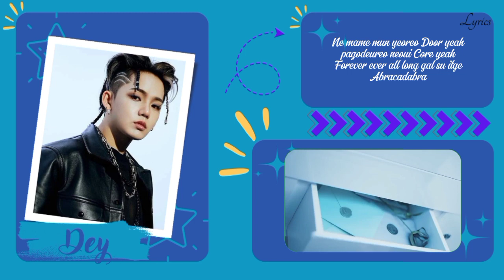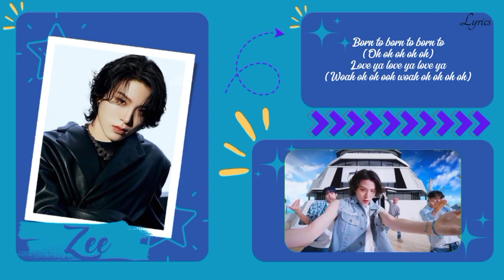[✤Comeback✤] ❁ Trejon ❁ - Bona Bona 〘 Original Song by@TREASURE 〙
Born To Born To Born To Love Ya~

𝘔𝘦𝘮𝘣𝘦𝘳 :

 ુོ꙰➪ Choi Hyunsuk, Watanabe Haruto
        ➥ Dey

 ુོ꙰➪ Park Jihoon, Park Jeongwoo
        ➥ Thea

 ુོ꙰➪ Yoshinori Kanemoto
        ➥ Aliya

 ુོ꙰➪ Kim Junkyu
        ➥ Nattzu

 ુོ꙰➪ Yoon Jaehyuk
        ➥ Ojue

 ુོ꙰➪ Asahi Hamada
        ➥ Ara

 ુོ꙰➪ Kim Doyoung
        ➥ Veylia

 ુོ꙰➪ So Junghwan
        ➥ Zee

𝘖𝘳𝘪𝘨𝘪𝘯𝘢𝘭 𝘚𝘰𝘯𝘨 :

𝘌𝘥𝘪𝘵𝘰𝘳 :
◕➜🎼🅐udio : All Member
◕➜🎥🅜astering : Thea
◕➜🎥🅒cl : Thea